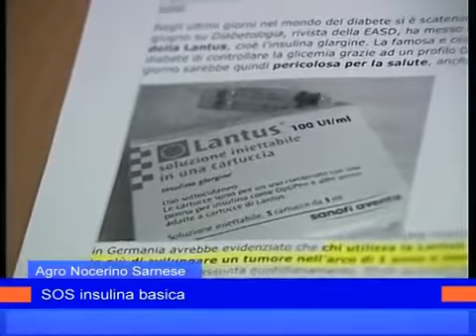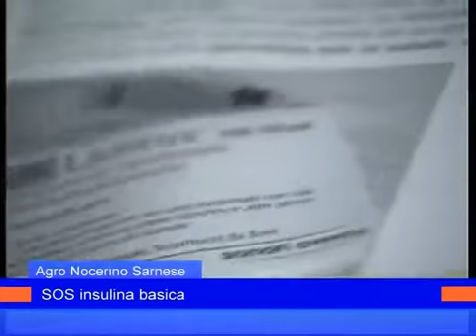Agro Nocerino Sarnese: SOS insulina basica